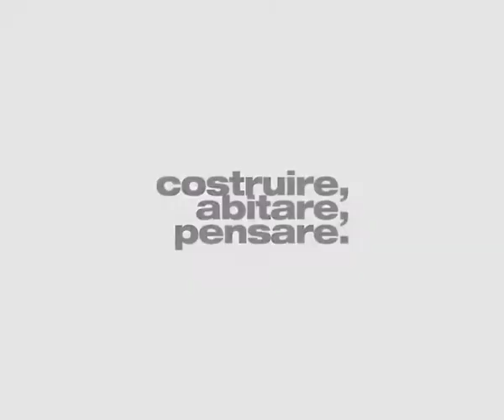Cersaie 2010 - Marco Fortis